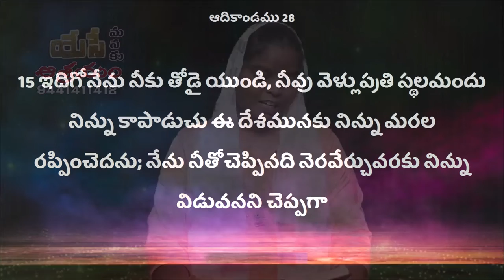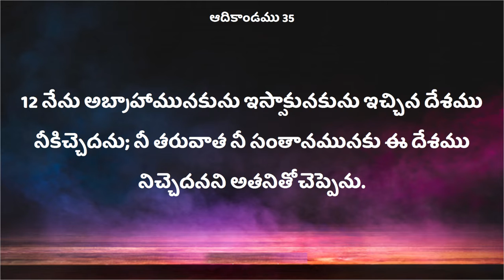Deevena Sandesalu \\ Sister Deepthi Garu